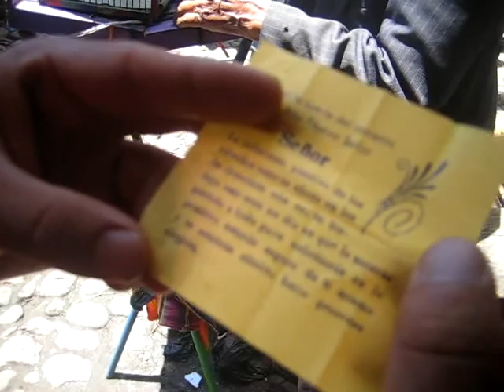Le vieil homme et l'oiseau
Sur le marché de Chichicastenango, un vieil homme laisse ses oiseaux compter la bonne aventure.